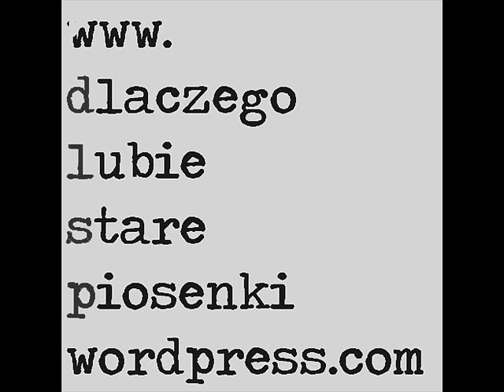Los Hooligans - Hotel De Los Corazones Rotos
Great cover.